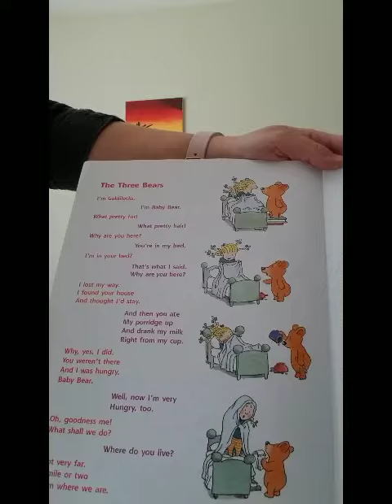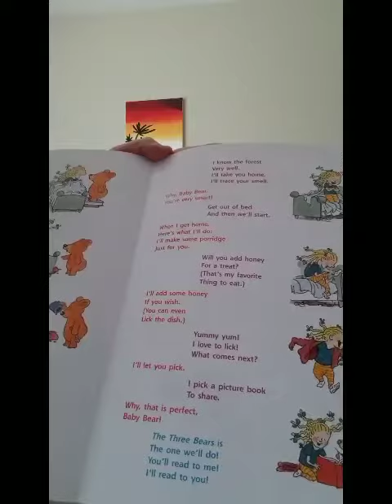Letizia- The Three Bears